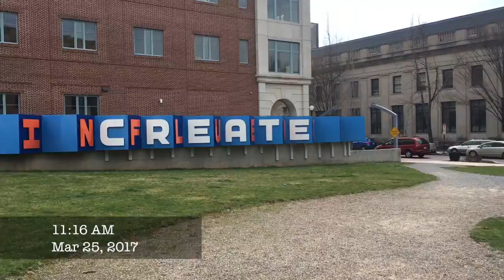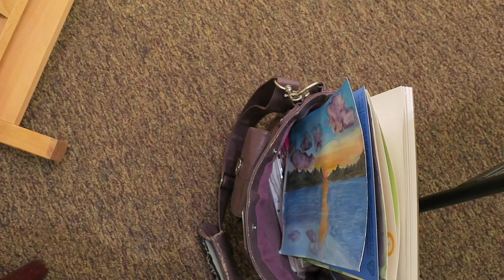Lancaster Road Trip + Life Advice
I took a looooonnngg road trip on my own down to Lancaster to visit some college friends! I filmed a little as we explored their city. We saw Steve Moakler, one of my faves, play at the Chameleon!

I also took my NEW CAMERA (!) to my weekly painting class and share some thoughts on making time to do what you love.

Nate is super busy this time of year, so sorry this video is mostly of my face. He'll be back soon enough so you have something nicer to look at ;)